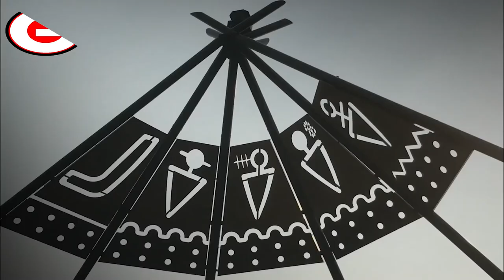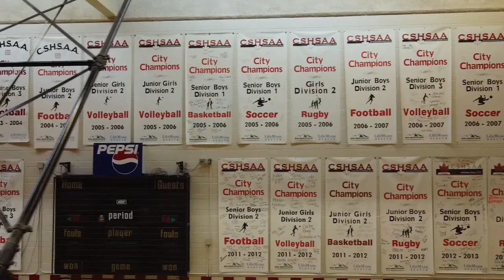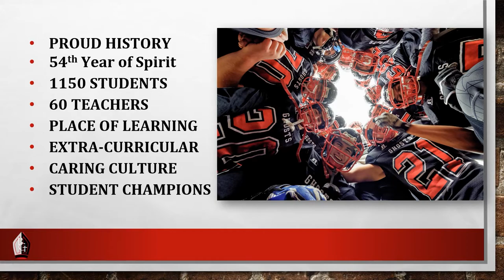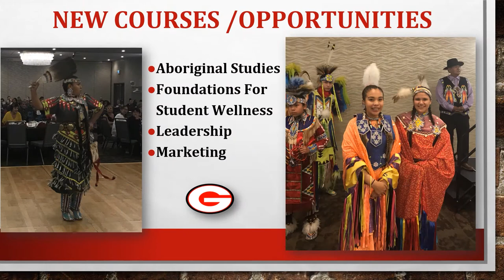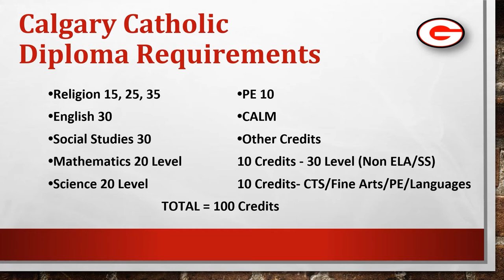BGHS Virtual Open House 2021